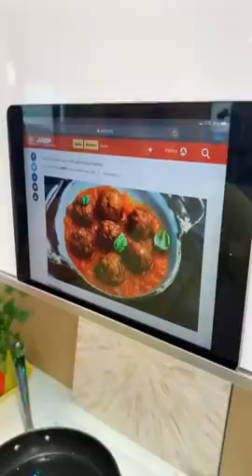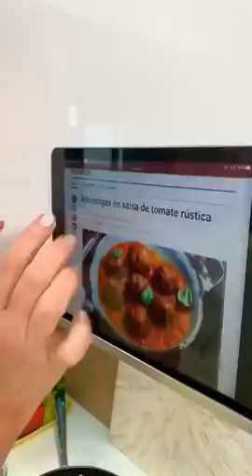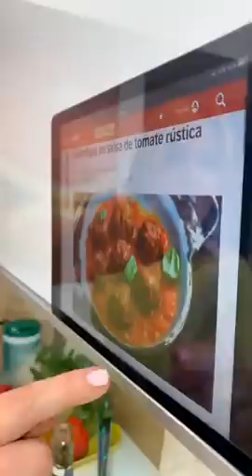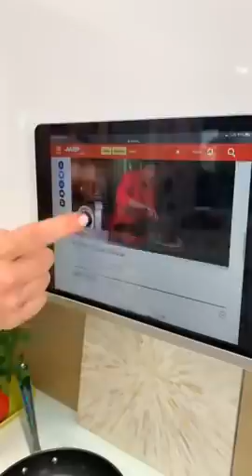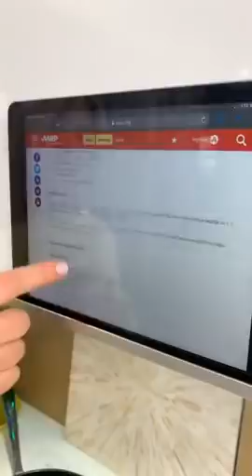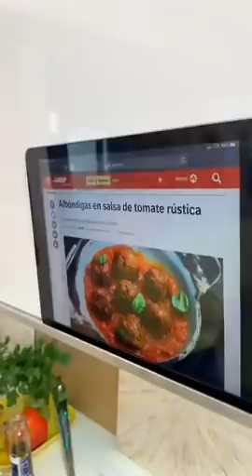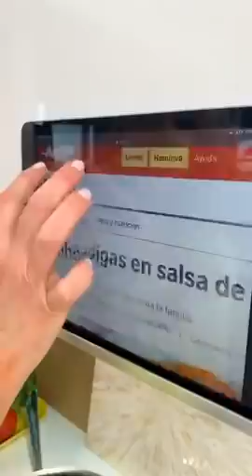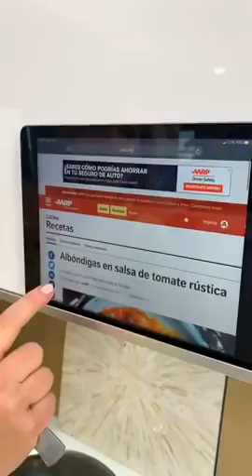ALBÓNDIGAS SABROSAS Y CASERAS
RecetasALaMariaMarin Haz una de mis recetas y publica la foto en Instagran, si me etiquetas, yo pondré tu foto en mis historias.

Te mando un abrazo💗
María Marín